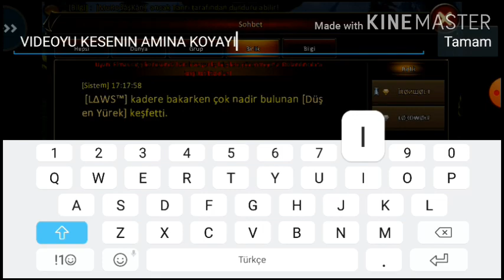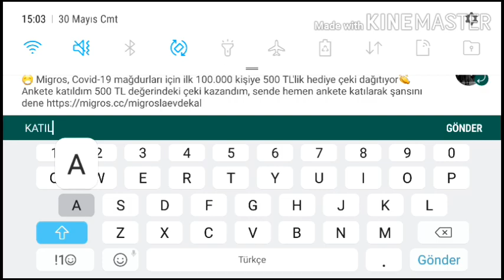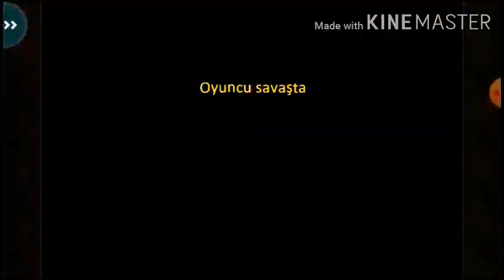ALANDA AŞKA GELMEK | LEGEND ONLINE CLASSIC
LOC